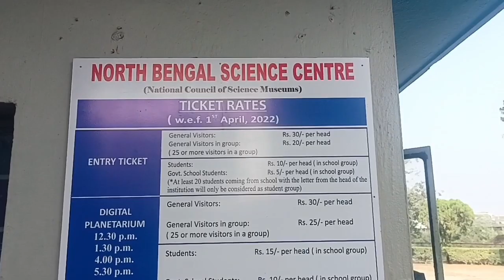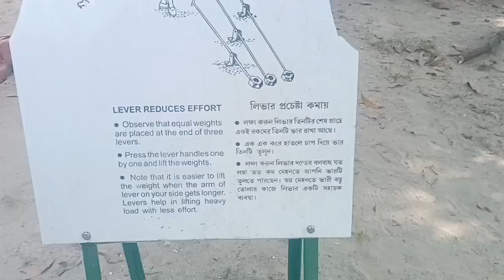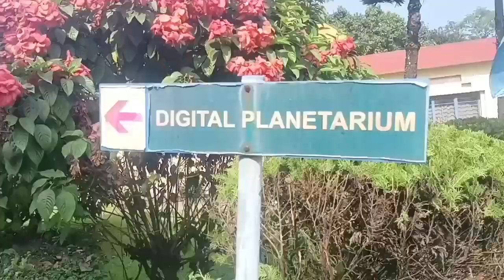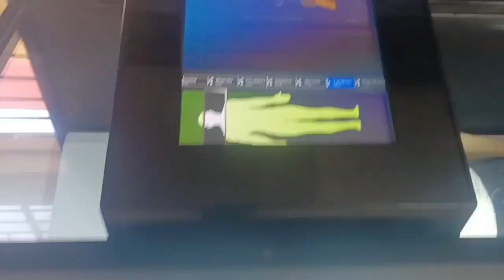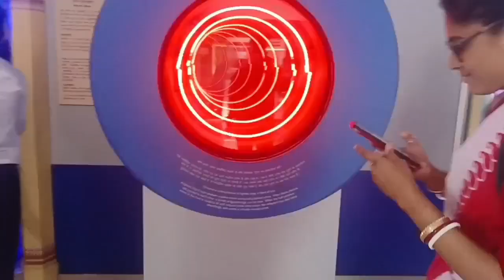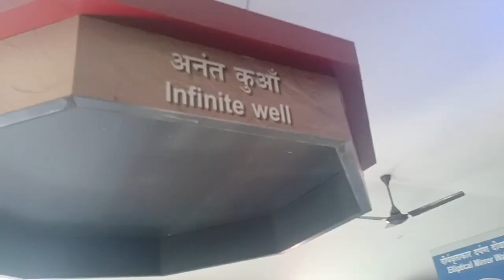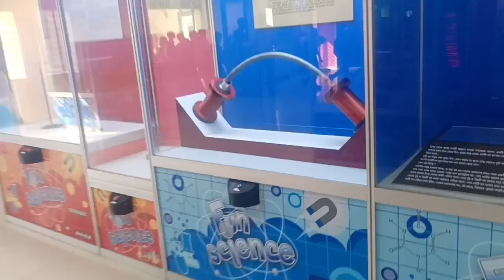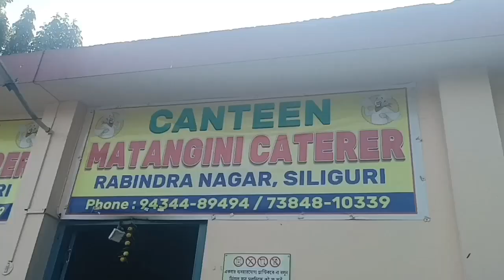Science Centre Siliguri|Trip to Science Centre With Students|A to Z Information|R Narzary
Hi guys.